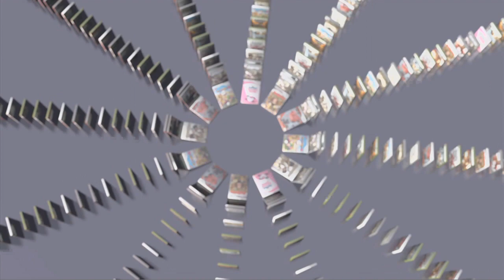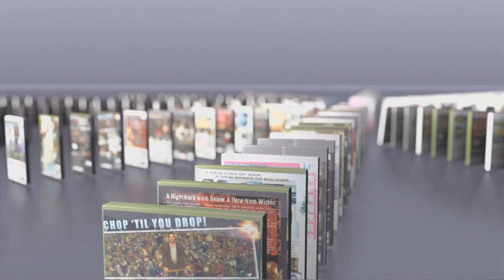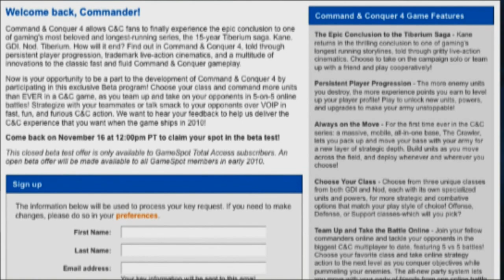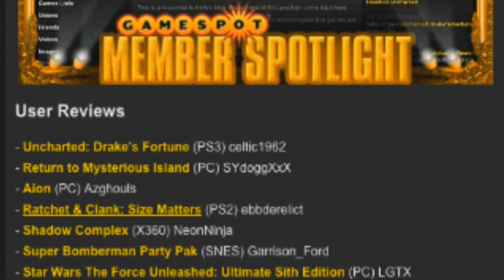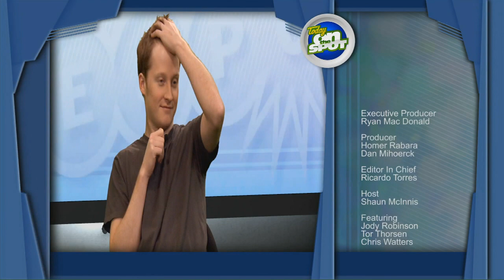Today On the Spot 11/17/09 by GameSpot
Today we look at Tekken 6 PSP, Left 4 Dead 2, what's going on around the community, and more.